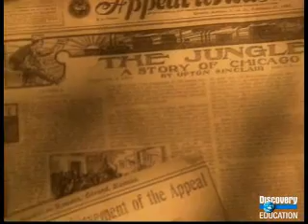The Jungle-View of Industrial America.asf